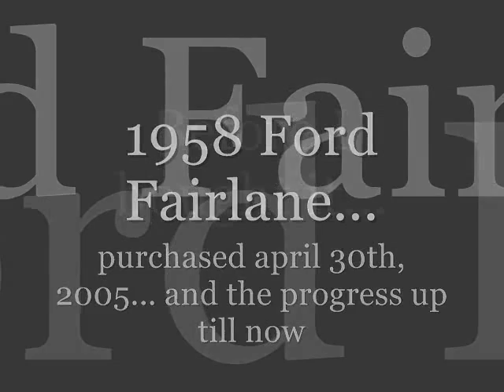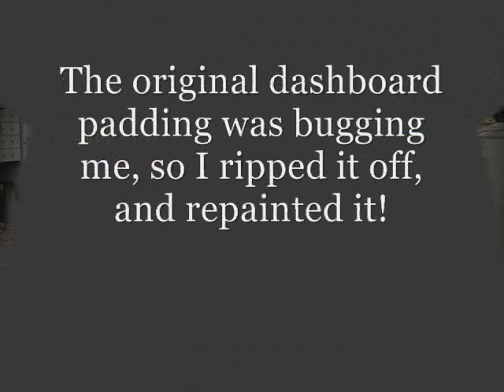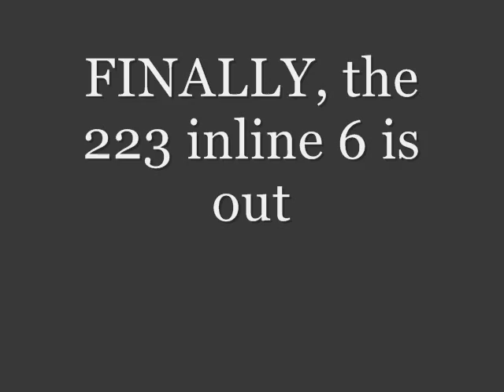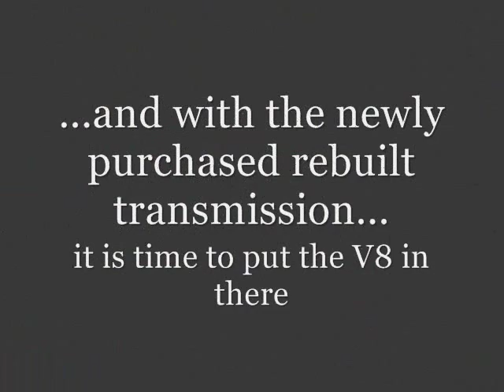storyline of my 1958 ford fairlane :D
i know... its only pictures, but i'll have a video up soon, before june 1st i hope, that's when i'll be driving it again, and it'll be repainted i hope.